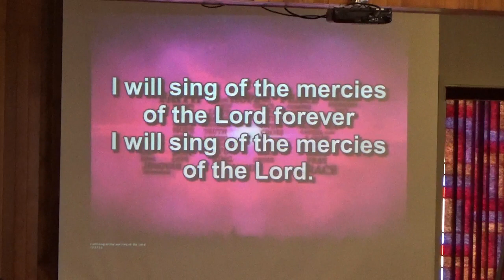I Will Sing of the Mercies of the Lord